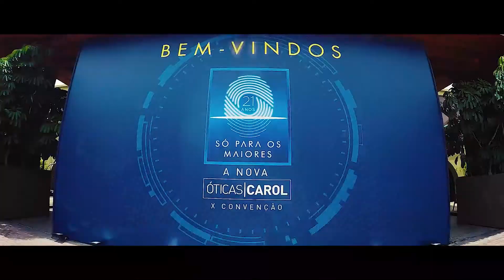Convenção Óticas Carol 2018